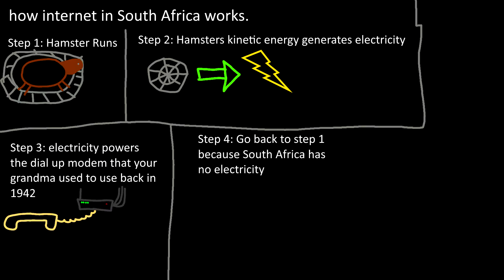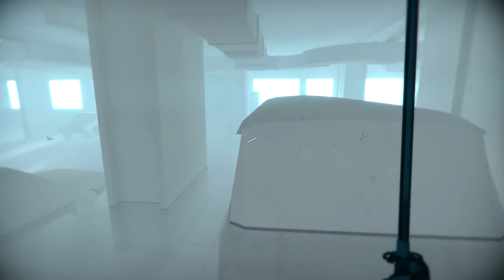My Christmas Channel Update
I'll be gone for a month and a bit! I hope all of you have a nice holiday and Christmas!